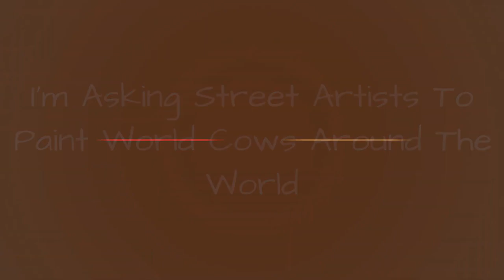IM Asking Street Artists To Paint World Cows Around The World 🥰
People ask me, "What is World Cow?" I've struggled with this response because I don't really know? It's a culture that promotes kindness and paying it forward. It's a global street art movement. It's a brand that is bringing the world closer together.World Cow is a dream where everyone in the world puts aside their differences and works together towards a brighter future. Imagine the future to be a collaboration with neighbors near and from afar. It seems impossible but I believe it isn't.My name is DJ Barry and I'm an artist from Vermont which is a small state in the USA. I started off painting cows for fundraising events, dressed in a cow suit for a campaign I called Cows For A Cause. I was painting a Holstein cow I photographed using four stencils and it was taking to long to create the artwork. I wanted to simplify the design to just black and white. The spots evolved to be the map of the world. The message is "we're all spots on the same cow." I tell my daughter this is true, no matter where you are from, you're a spot on the cow just like everyone else.Now I'm asking street artists and friends from around the world to help bring the art to their countries and broadcast our message of unity. I'm messaging everyone using Instagram and Facebook. Follow @worldcow on social media. I can email you the high-resolution design to print and wheatpaste on a wall or even ship you the stencils if you wanted. Most graffiti artists have cut out their own stencils
0:00 - Intro
0:00:12 - Middlesex, Vermont
0:00:21 - Waterbury, Vermont
0:00:30 - Montpelier, Vermont
0:00:39 - Ocean City, Maryland
0:00:48 - Berlin, Germany
0:00:57 - The Cotswolds, United Kingdom